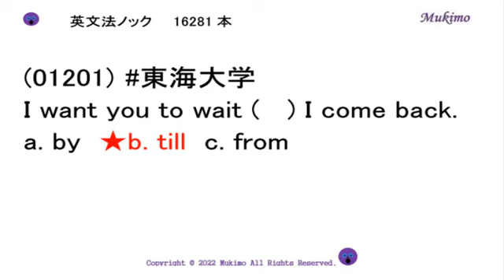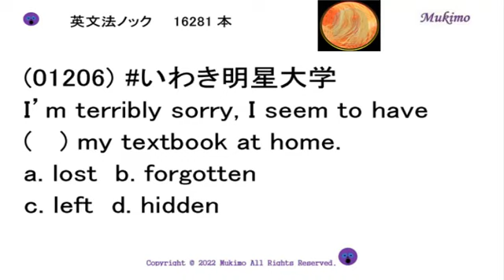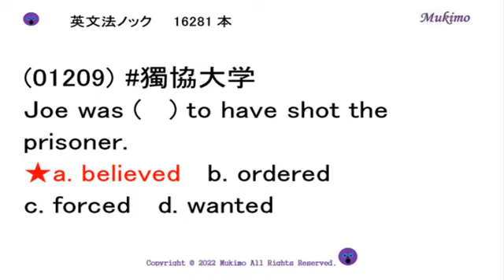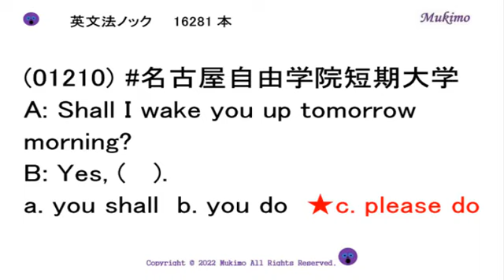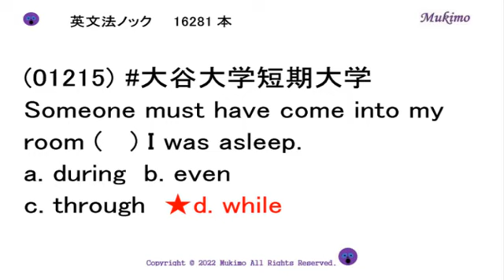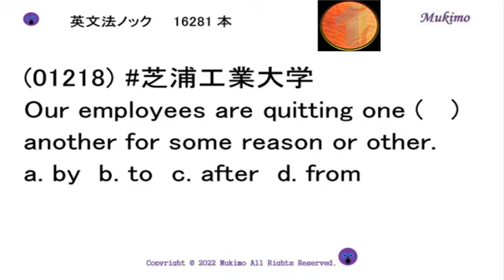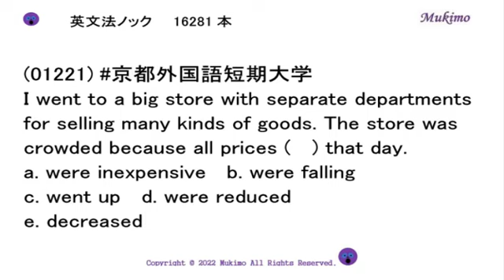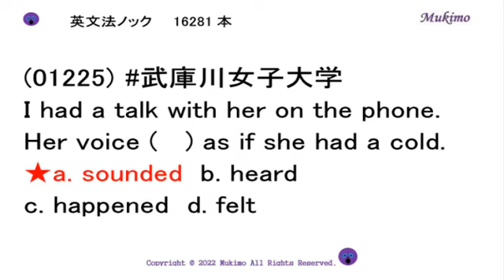大学入試 英文法ノック16281本 【01201～01225】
TOEIC 900点突破のための単語1559

（出典）
(01201) ●東海大学
(01202) ●東洋大学
(01203) ●流通科学大学
(01204) ●福島大学
(01205) ●東京立正女子大学短期大学
(01206) ●いわき明星大学
(01207) ●皇学館大学
(01208) ●千葉商科大学
(01209) ●獨協大学
(01210) ●名古屋自由学院短期大学
(01211) ●京都産業大学
(01212) ●札幌大学女子短期大学部
(01213) ●明治大学
(01214) ●産業能率大学
(01215) ●大谷大学短期大学
(01216) ●聖徳学園岐阜教育大学
(01217) ●京都産業大学
(01218) ●芝浦工業大学
(01219) ●皇学館大学
(01220) ●京都橘女大学
(01221) ●京都外国語短期大学
(01222) ●武庫川女子大学
(01223) ●中央大学
(01224) ●京都外国語大学
(01225) ●武庫川女子大学